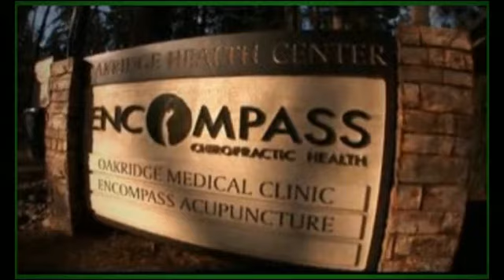Lake Oswego, OR Chiropractic for Back Pain Relief - Dr. Kris Pollack, D.C.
Encompass Chiropractic Health
4309 Oakridge Rd
Lake Oswego, OR 97035